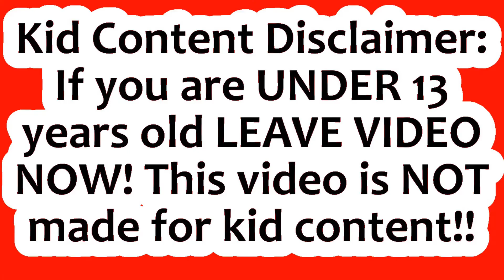Traffic triangles l Circular format l Film & animation l Powerdirector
Here is a special effects video I made of traffic in front of my apartment. This was recorded with my home security camera. The 360 degree clips were edited with Ninja 360 and the final editing was done with CyberLink Powerdirector 18.